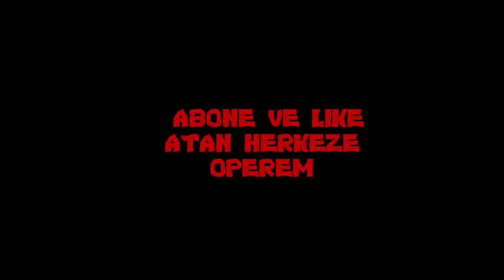MİNECRAFT'DA KANLI EV BULDUM MİNECRAFT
🔥Merhabalar! ben Enes Kılıç , bu videoda

Merhaba Ben Enes Kılıç  , Youtube Türkiye benim en büyük tutkum, bur da dev gibi bir Bey ailesi için her gün yeni video yüklüyorum. Kanalımda oyun gaming , eğlence , challenge , komedi , şaka , şarkı , vlog , montaj , tepki ve benzeri bir sürü  video paylaşıyorum. Bunları yaparken çok eğleniyorum ve bir çok komik anlar eğlenceli anlar yaşıyorum.